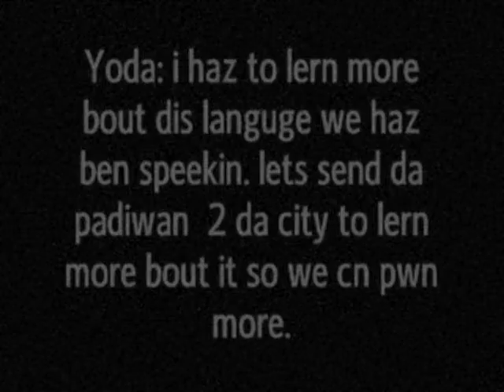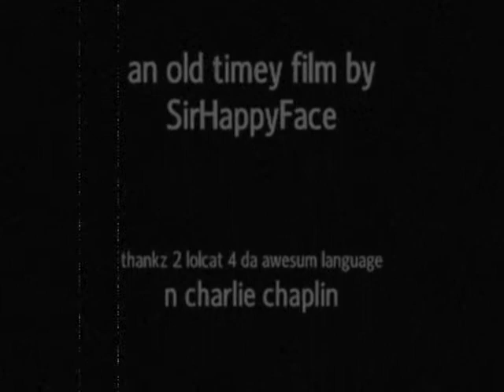LOLlego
yarly, itz totaly  pwn